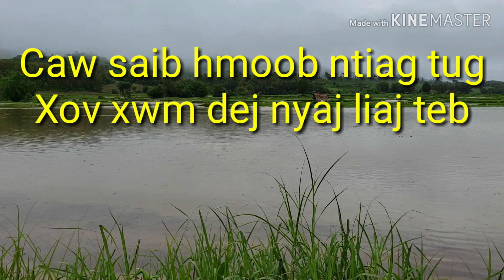Xov xwm tshiab muaj kev puas tsuaj loj 25/8/2019